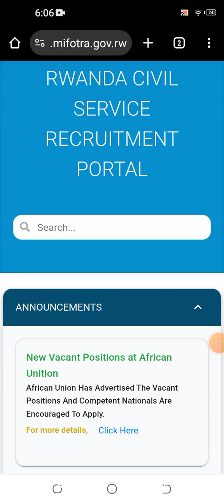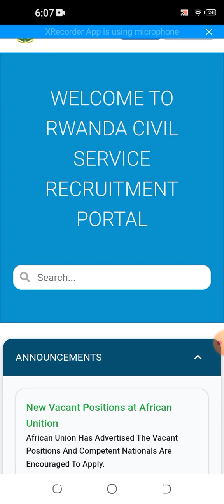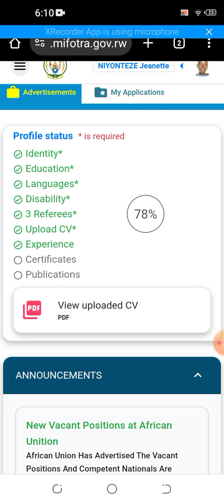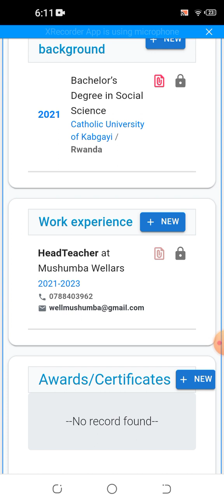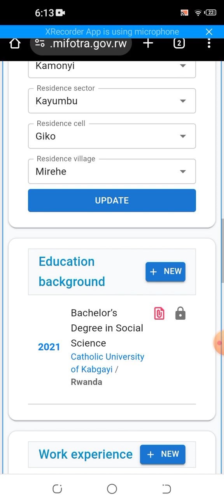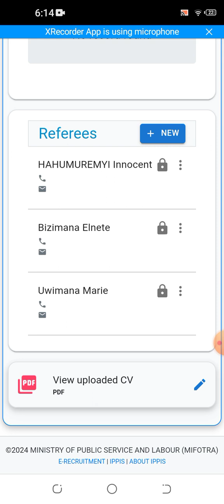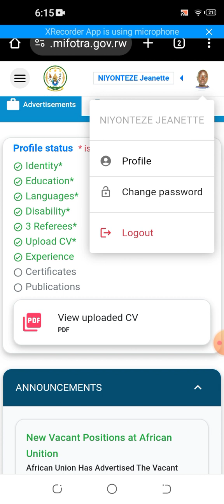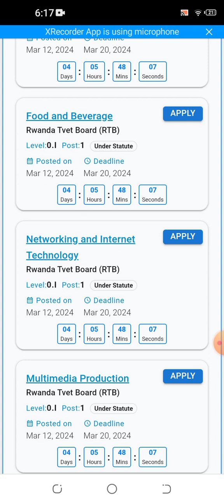MIFOTRA: REBA uko wakora edit Kuri Diplome,n'Impamvu byahindutse